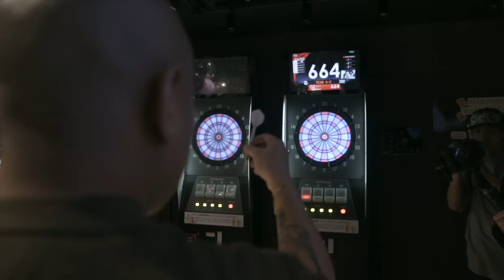Koykoy Life and Times - Gifts and Bonuses